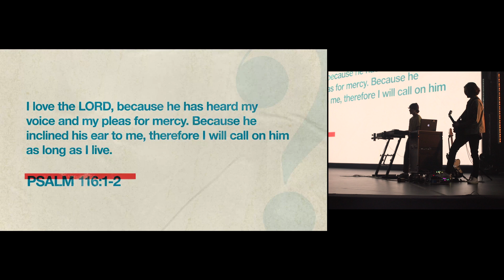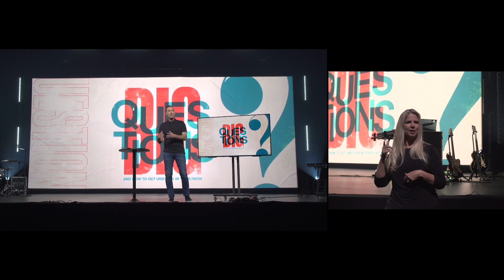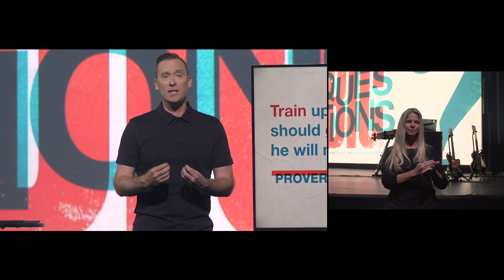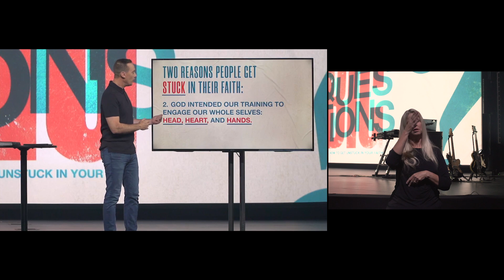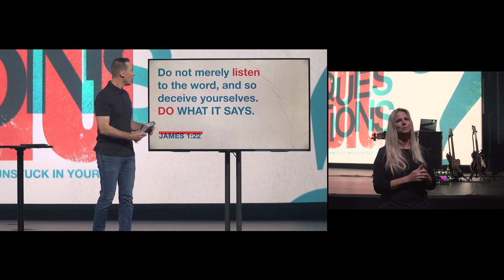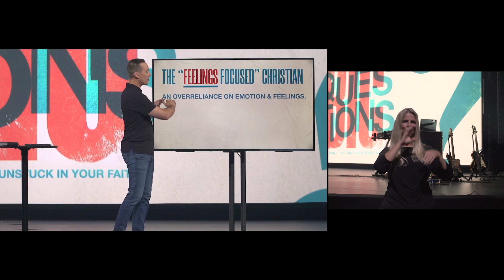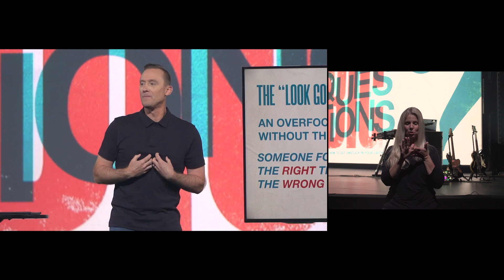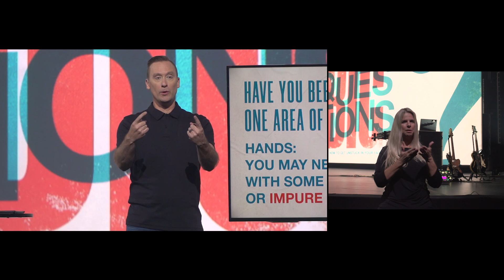ASL // Big Questions // Why Do People Get Stuck in Their Faith? // AshleyWooldridge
Belief requires boldness and humility. We trust in a God bigger than our understanding, and we experience miracles that are impossible to explain. And somehow, the toughest questions in faith tug us forward, and deeper still.

Hindsight - Hillsong
Words and Music by Michael Fatkin, Benjamin Hastings, Aodhan King, and Alexander Pappas. Used with permission

CCLI #1580195